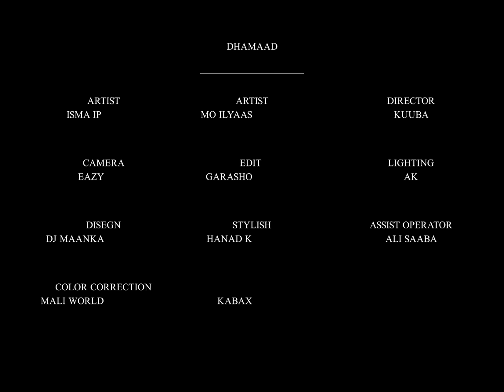ISMA IP ft. @moilyas5340 - TIKATA {Visualizer}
afropiano

Tikita is a big banger featured by my brother Mo_ilyas this song has a good vibes and sweet melodies which very unique and interesting lyrical styles thatcan give you good moments to enjoy in your own version